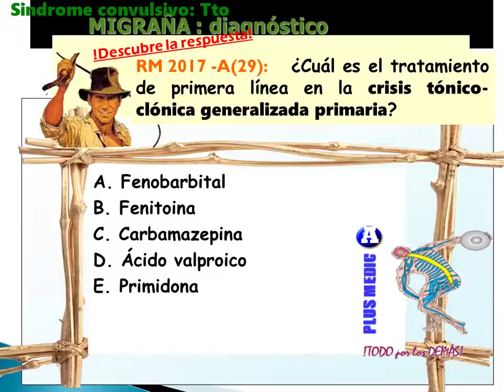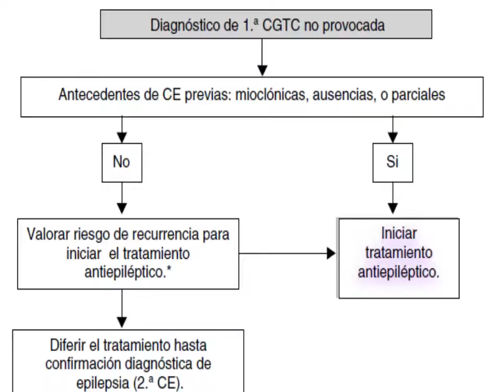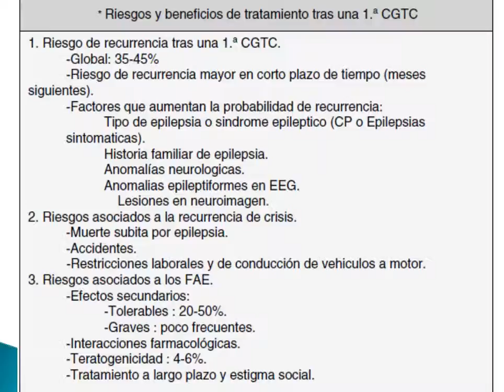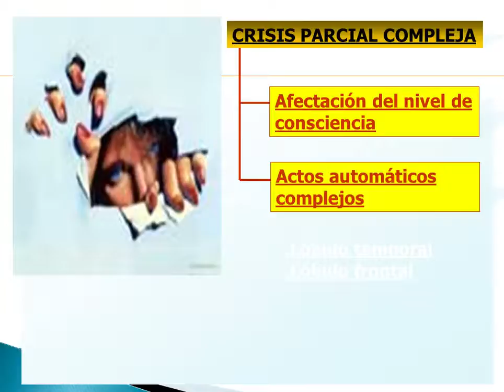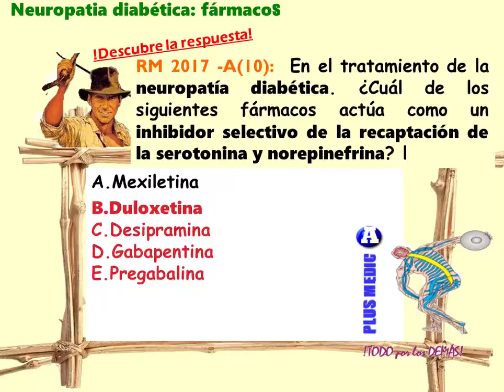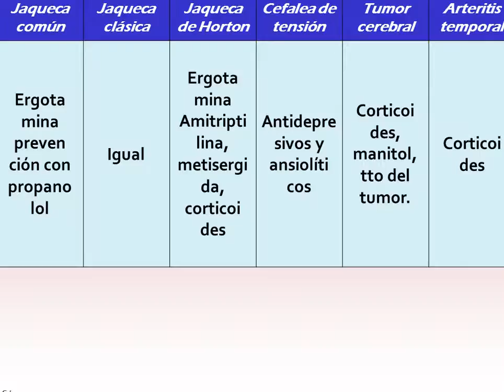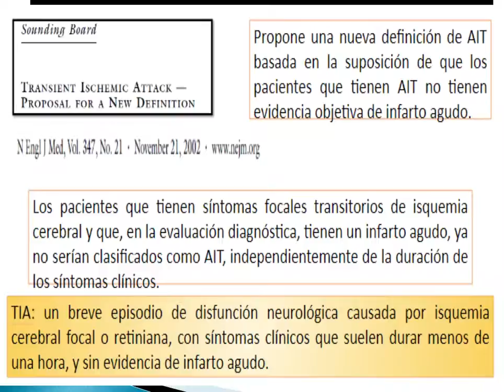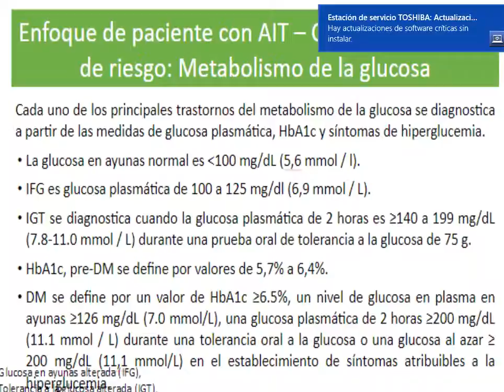NEURO Resolución RM 2017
Neurología